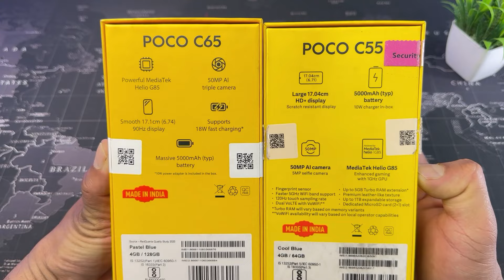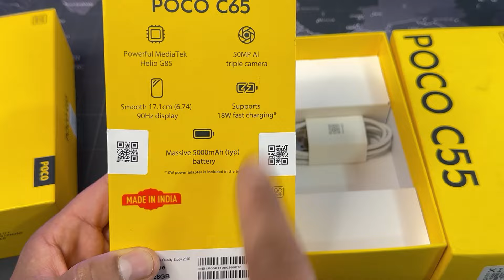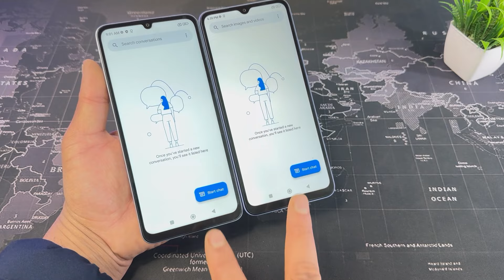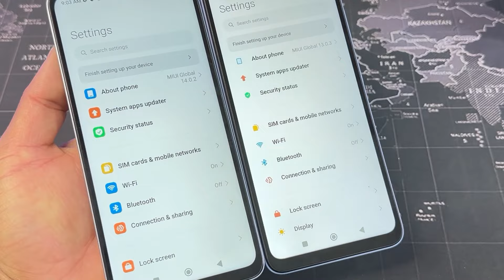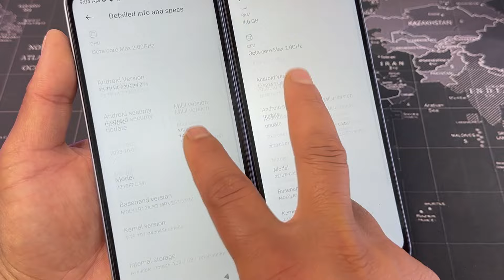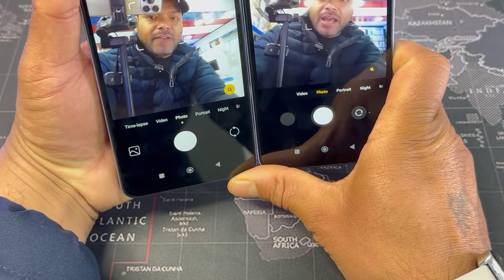Poco Latest Smartphone Poco C65 Vs Poco C55 || Unboxing & Comparison || Camera & Price Full Details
Today we are unboxing Poco C series smartphones

Poco C65 Vs Poco C55